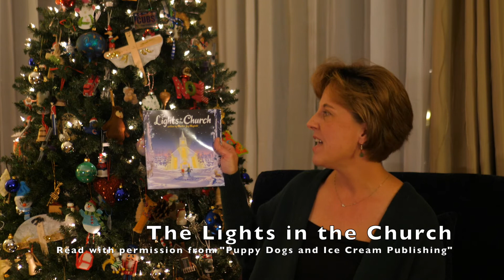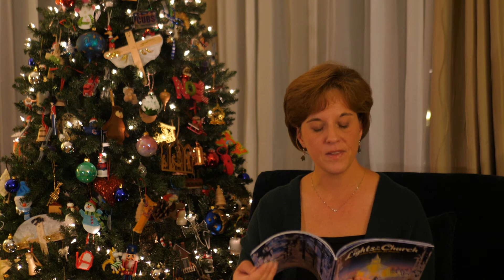Advent Story Time - The Lights in The Church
This Christmas let's keep our eyes open as we look for Jesus in our celebrations. Check out this link for a family discussion and activity!

Today Miss Shari read "The Lights in the Church" with permission from Puppy Dogs and Ice Cream Publishing, by Marilee Joy Mayfield, illustrated by Max Dolynny.